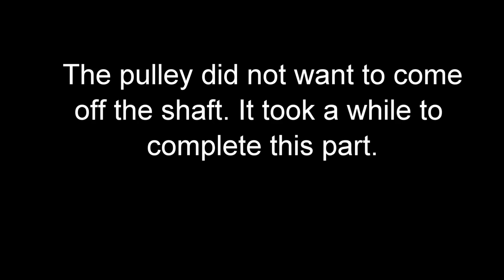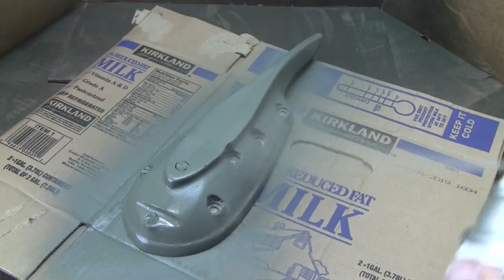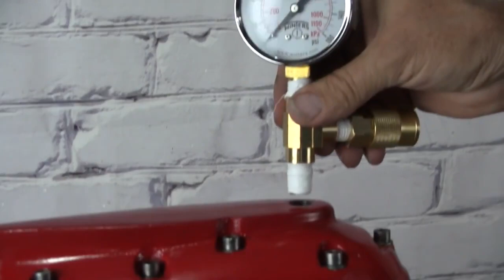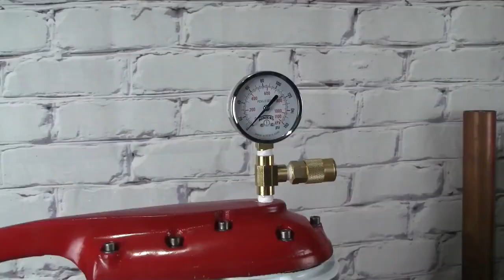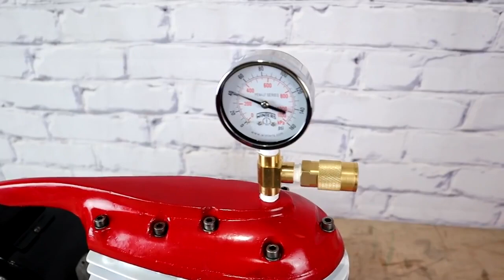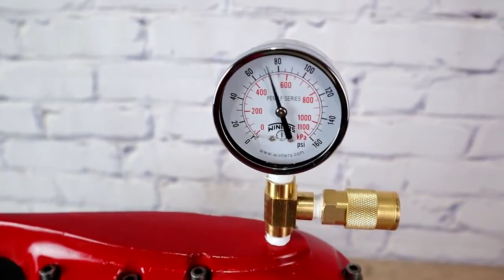AIR COMPRESSOR RESTORATION 🔧🔩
ENJOY WATCHING THIS AIR COMPRESSOR RESTORATION 🔧🔩 ENJOY 💖🔔

Hello GUYS 👋 I'M PEPE THE FROG 🐸..

😘, as you can see this channel consist of random videos from everything around the internet. I'm new here in YOUTUBE hoping that this will grow so COME ON guys join me in my journey to my dream to 1 MILLION SUBSCRIBERS📣.

THANKS GUYS and I LOVE YOU ALL💖💟, THIS IS PEPE THE FROG 🐸 your internet daily dose..😊😇